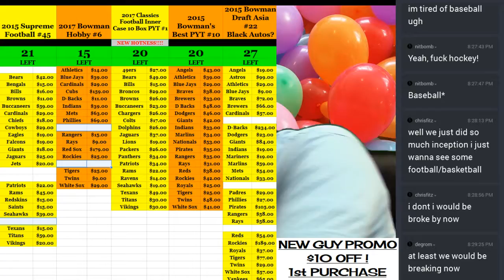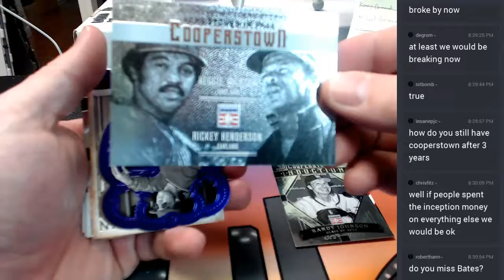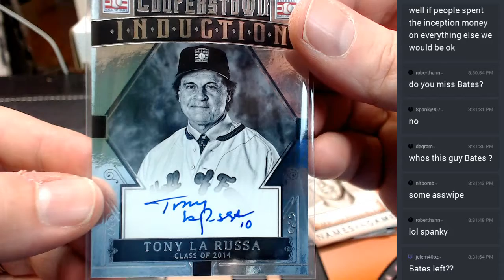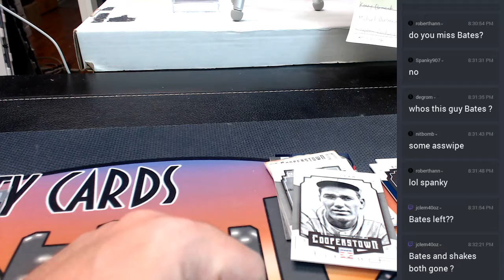2015 Cooperstown Personal Box regis 05252017